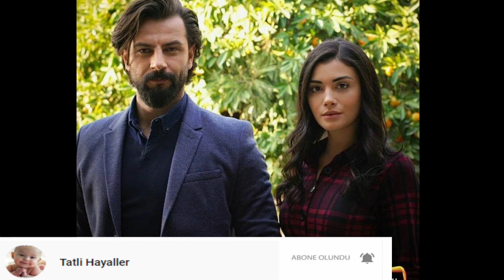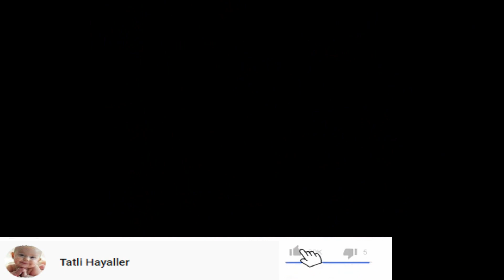Yemin Emir ve Reyhan Sonsuz Mutluluğa adım atıyorlar